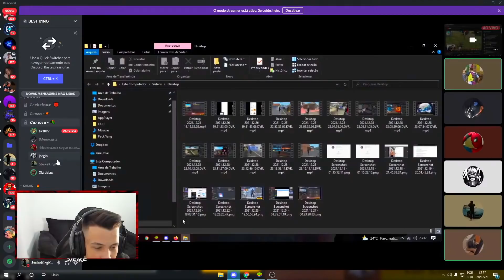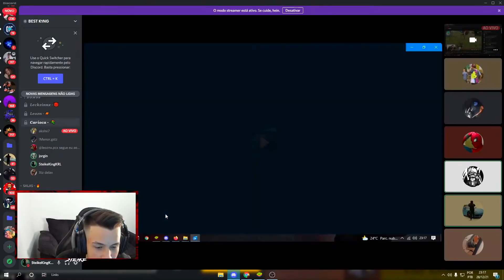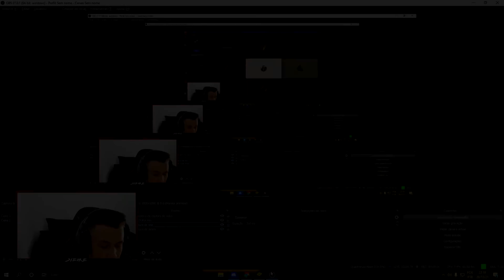EX HACK COMEÇOU A JOGAR LIMPO E AMASSOU O STEIKE ???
booyah: Gabriel Felipe